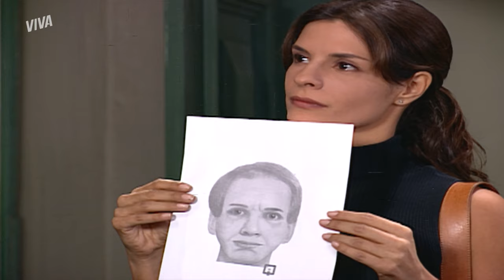AMELINHA CONFESSA QUE JOÃOZINHO É FILHO DE NÉLIO PARA EDU! | CORAÇÃO DE ESTUDANTE | MELHOR DO DIA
A verdade veio à tona! Amelinha revela que Edu não é o pai de Joãozinho e deixa o professor chocado. Ela confessa ter engravidado de Nélio e enganado Edu para não perdê-lo! 🥺